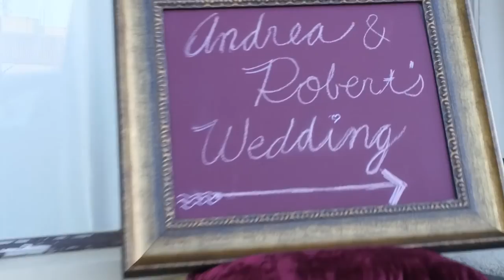Andrea & Robert Jimenez - November 5, 2016